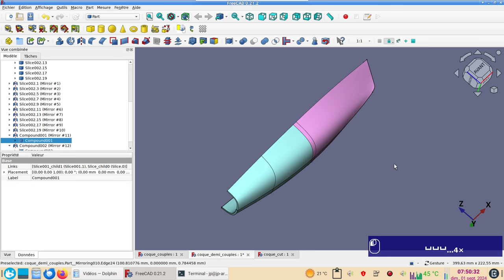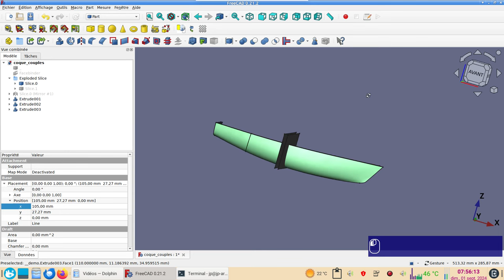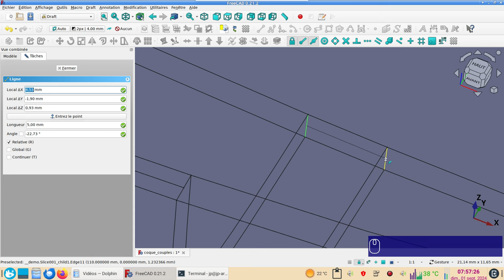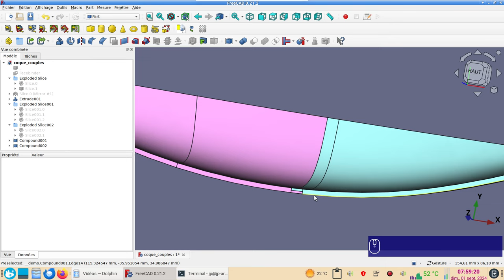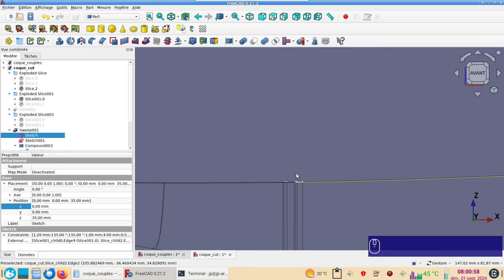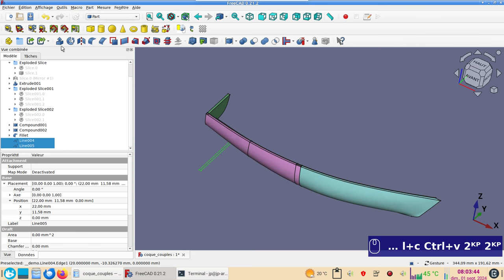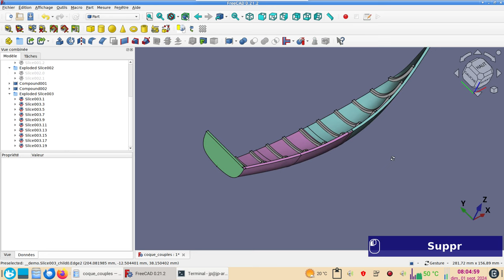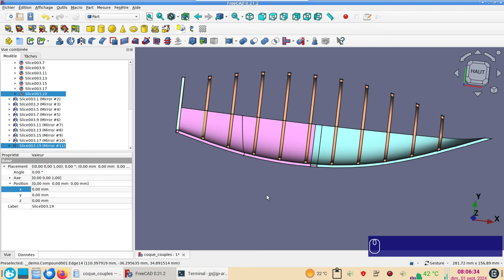FreeCAD 0.21.2 : Scinder (Slice apart) une forme (coque) compliquée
Comment scinder en deux une coque de bateau pour pouvoir mieux l'imprimer en 3D.
Comment créer facilement l'ossature (les couples) de ce bateau ou de cette barque.